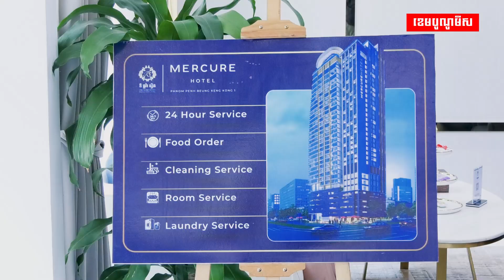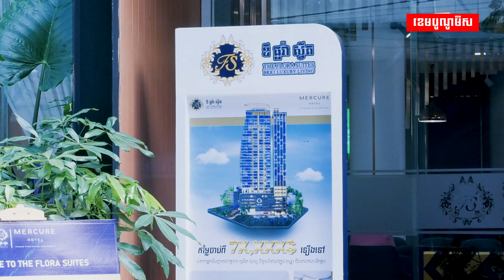ហេតុអ្វីThe Floraបើកលក់គម្រោងខុនដូធំមួយនៅកណ្ដាលភ្នំពេញទោះស្ថានភាពសេដ្ឋកិច្ចកំពុងមិនច្បាស់លាស់?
ហេតុអ្វី The Flora បើកលក់គម្រោងខុនដូធំមួយនៅកណ្ដាលរាជធានីភ្នំពេញ ទោះស្ថានភាពសេដ្ឋកិច្ចកំពុងមិនច្បាស់លាស់?